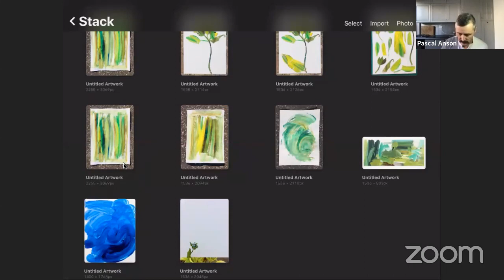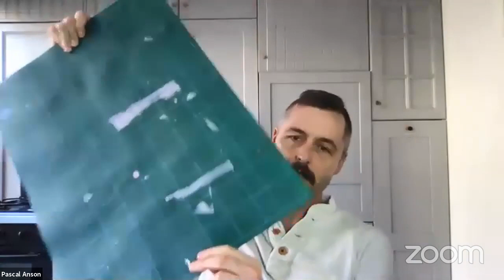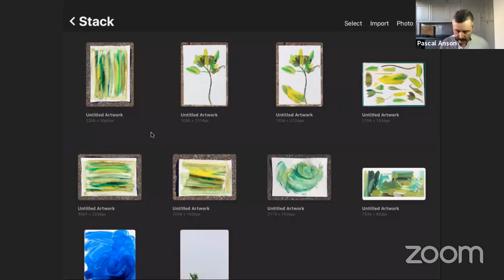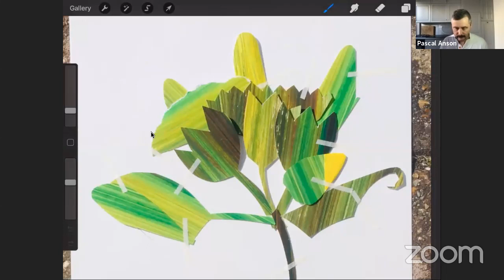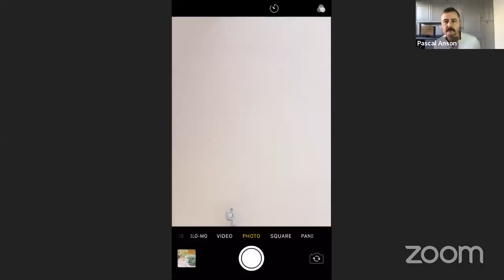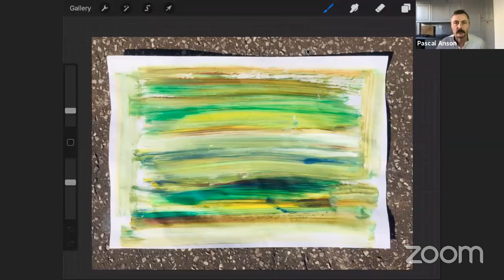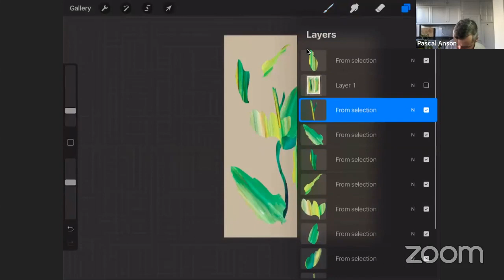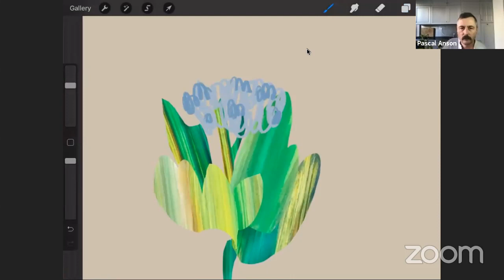Pascal Anson - Landscape 2 - Plants & Weeds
How to add some energy and dynamism to your collages